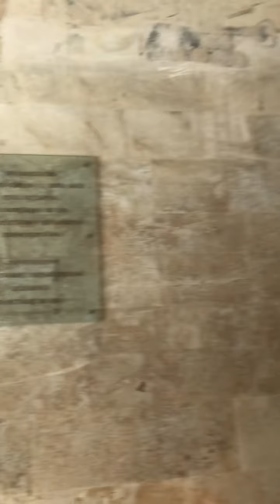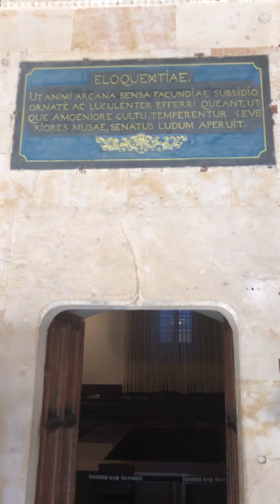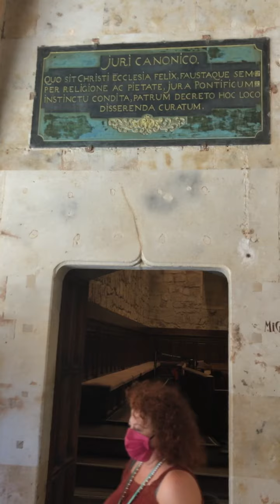Claustro de universidad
Donde tantos profesores y alumnos ilustres dejaron su huella